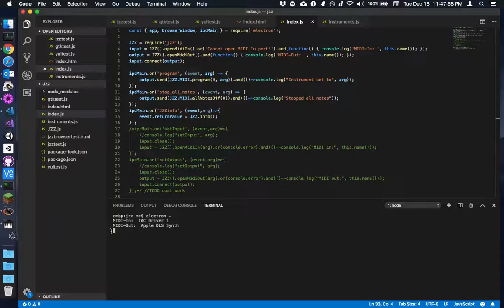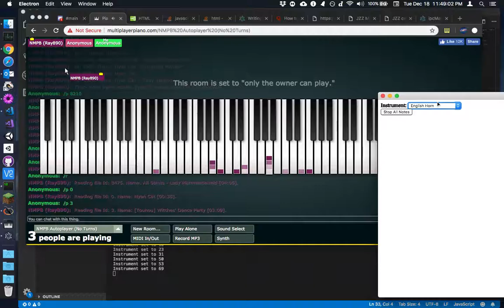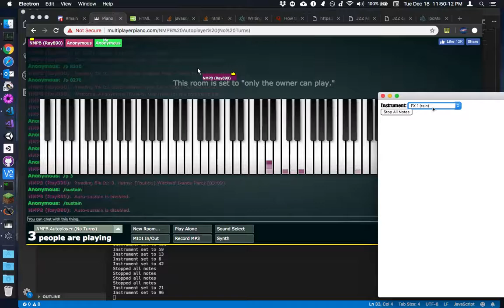mpp electron sound selector